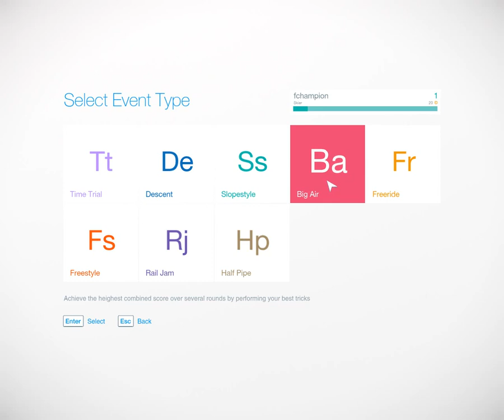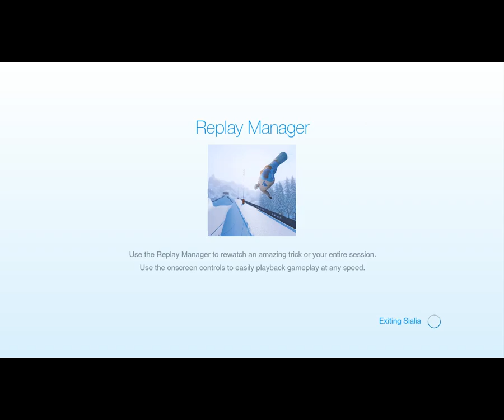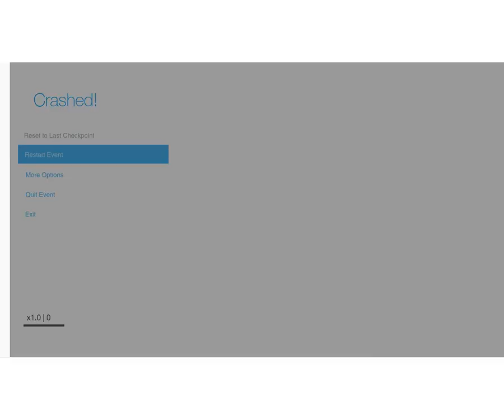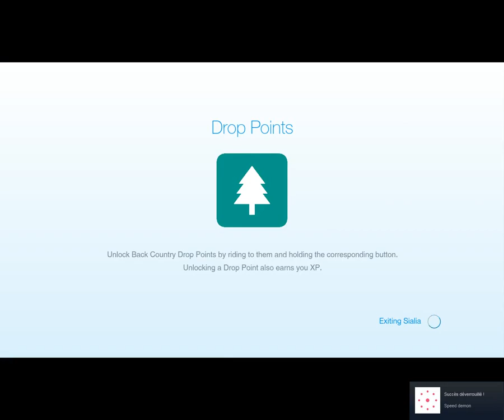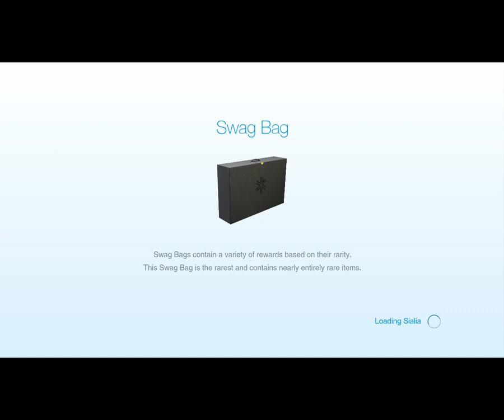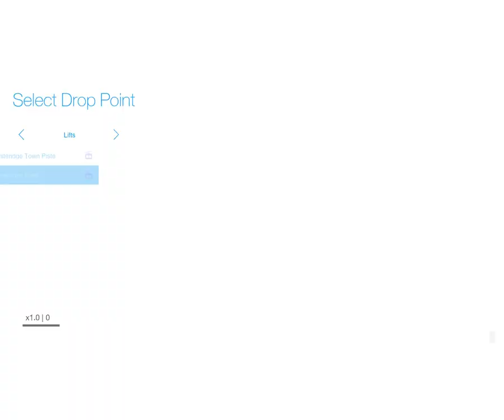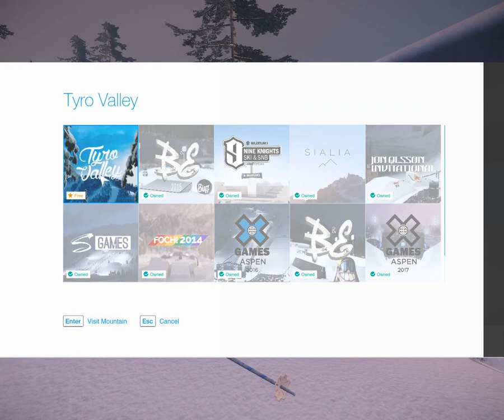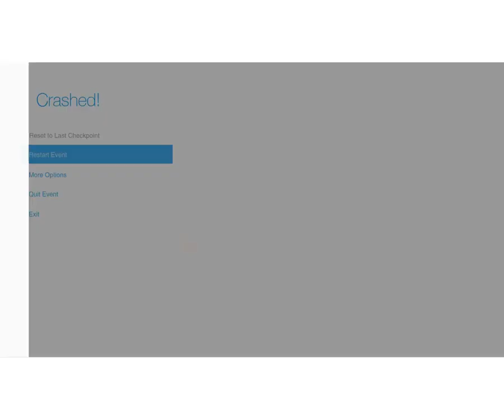SNOW 2018 GAMEPLAY LIVE COMMENTE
SNOW 2018
PRESENTATION AND
gameplay
french speaking LIVE COMMENTE